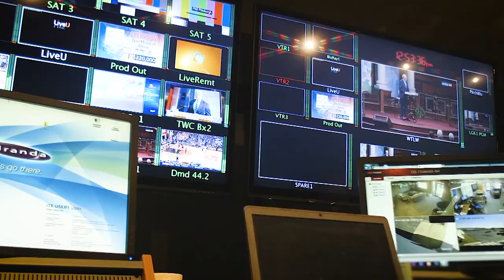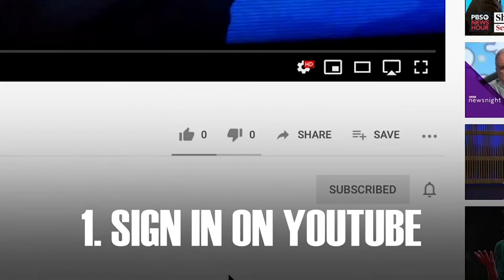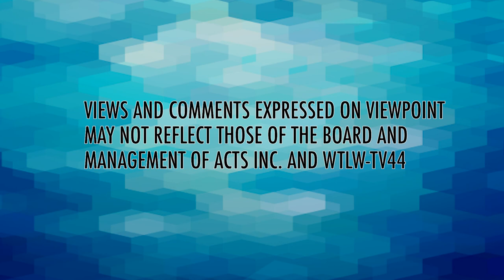Freedom from a Life Sentence: Exclusive Interview with Nick Slatten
Part One:
In December 2020, Nick Slatten was pardoned by President Trump from a sentence of life in prison after serving with Blackwater Security in Iraq. Nick shares his story that while he was a pawn of the U.S. and Iraqi governments, he found Jesus Christ and believed that God would set him free, and did. Nick shares his incredible story in this special two-episode season premiere.